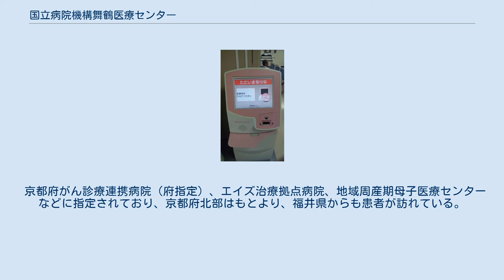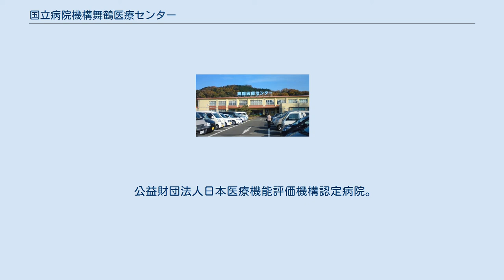国立病院機構舞鶴医療センター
施設前にあるパネルと石碑。
国立舞鶴病院と刻印してある 受付・会計の様子 2011年11月より導入された再来受付機 独立行政法人国立病院機構舞鶴医療センター（どくりつぎょうせいほうじんこくりつびょういんきこうまいづるいりょうセンター、英語: Maizuru Medical Center）は、京都府舞鶴市にある医療機関。
独立行政法人国立病院機構が運営する病院である。
旧国立舞鶴病院。
政策医療分野における精神疾患の基幹医療施設、がん、循環器病、成育医療の専門医療施設である。
 京都府がん診療連携病院（府指定）、エイズ治療拠点病院、地域周産期母子医療センターなどに指定されており、京都府北部はもとより、福井県からも患者が訪れている。
地域の中核病院として地域医療研修センターを開設しており、同センター附属の看護学校（舞鶴医療センター附属看護学校）の教育の場ともなっている。
 大規模な精神科入院病棟（閉鎖病棟・開放病棟）を有しており、周辺患者の受け皿として一義的、時に普遍的な役割を受ける事も出来る。
 公益財団法人日本医療機能評価機構認定病院。